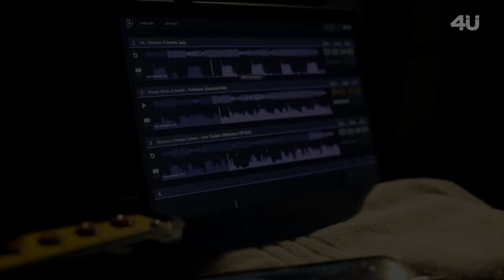4U SUNSET - 2021 (Aftermovie Official)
Filme oficial da 4U Sunset 2021  @4usunset
Filmado por:

direção / edição: @filipeteles_ft